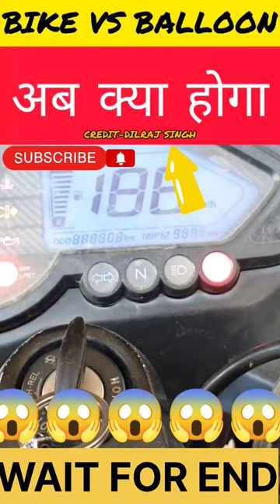BIKE VS BALLOON अब क्या होगा😱😱😱 #@dilrajsingh#shorts#short#experiment#bike#balloon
experiment

2,740,000

stanford prison experiment

little albert experiment

88,888

milgram experiment

88,888

tuskegee experiment

88,888

the belko experiment

88,888

88,888

experimental group

88,888

bobo doll experiment

88,888

gold foil experiment

88,888

experiment synonym

88,888

experiment definition

88,888

experiment antonym

88,888

experiment abbreviation

88,888

experiment ap psychology definition

88,888

experiment advantages and disadvantages

88,888

88,888

experiment advantages

88,888

experiment analysis

88,888

experiment asl

88,888

experiment and observational study

88,888

experiment articles

88,888

abhishek experiment

88,888

asch conformity experiment

88,888

american roommate experiment

88,888

a controlled experiment

88,888

a science experiment

88,888

a quasi experiment

88,888

a noble experiment

88,888

a little albert experiment

88,888

(a) what is the gold foil experiment

88,888

experiment beauty

88,888

experiment beauty super saturated

88,888

experiment biology definition

88,888

experiment bias

88,888

experiment background

88,888

experiment biology

88,888

experiment builder

88,888

experiment blocking

88,888

bike experimen

bike experiment

88,888

backwards bike experiment

88,888

draw a bike experiment

88,888

electric bike experiment

88,888

motorbike experiment

88,888

the ethnicity/ gender and bike theft experiment

88,888

bike wheel physics experiment

88,888

experimental farm bike path

88,888

bike wheel experiment

88,888

bike stealing experiment

88,888

what is a cycle in science

88,888

examples of cycles in science

88,888

examples of cycles in biology

88,888

cycle pedaling is an example of

88,888

bike tests explained

88,888

b bike rental

88,888

b bike

88,888

b b bikes

88,888

b bike san antonio

88,888

bike crank experiment

88,888

bike crash experiment

88,888

c bike

88,888

c bike shop

88,888

bike dynamo experiments

88,888

bike drawing experiment

88,888

d b bike shop

88,888

dk expert

88,888

bike experience

88,888

bike experience gift

88,888

bike experience mallorca reviews

88,888

bike experiences uk

88,888

bike experience wuustwezel

88,888

bike experience brussels

88,888

bike experience amsterdam

88,888

e bike experience

88,888

e bike explosion

88,888

e bike explodes

88,888

e bike expo

88,888

experimental bike frame

88,888

bike pedaling technique

88,888

bike shock measurements

88,888

fat bike expedition

88,888

g-bike

88,888

g bike ff7

88,888

g-2 experiment results

88,888

h2 bike engine

88,888

j bike

88,888

j bike shop

88,888

k bike

88,888

l bike

88,888

l now exercise bike reviews

88,888

m bike shop

88,888

m bike sarajevo

88,888

n bike brand

88,888

n + 1 bike

88,888

experiment on bike

88,888

bike sell process

88,888

bike cycle shop near me

88,888

bike scrap procedure

88,888

ox e bike

88,888

the bike experience usa

88,888

bike pump experiment

88,888

bike passing process

88,888

bike selling process

88,888

p value experiment

88,888

q bike shop

88,888

q b exercise bike

88,888

q bee exercise bike

88,888

q bikes

88,888

reverse bike experiment

88,888

bike ride analysis

88,888

how to ride a bike explanation text

88,888

r in experimental design

88,888

r lab - exploring data

88,888

r experience

88,888

r ebikes

88,888

bike experiments

88,888

bicycle science experiments

88,888

bike ideas

88,888

s bikes

88,888

s e bike

88,888

u bike

88,888

u bike rack

88,888

u bikes boulder

88,888

ube bike

88,888

v bike brakes

88,888

bike wheel experiment physics

88,888

bike wheel science experiment

88,888

w bike rental

88,888

x bike exercise bike

88,888

x bike electric

88,888

x bike review

88,888

x bike workout

88,888

y bike explorer

88,888

ybike extreme

88,888

z bike shop

88,888

z bike shop denver
z bikes denver
0 bike
experiment babies without human contact
belko experiment
baking soda and vinegar experiment
baby albert experiment
belko experiment 2
bouncy egg exp)
experiment clothing

88,888

experiment characteristics

88,888

experiment conclusion example

88,888

experiment cartoon

88,888

experiment definition science

88,888

experiment definition statistics

88,888

experiment def

88,888

88,888

dr heidegger's experiment

88,888

double slit experiment explained

88,888

davisson germer experiment

88,888

double blind experiment

88,888

design of experiment

88,888

design an experiment to demonstrate hydrotropism

88,888

definition of experiment

88,888

experiment examples

88,888

experiment ethics

88,888

elephant toothpaste experiment

88,888

egg in vinegar experiment